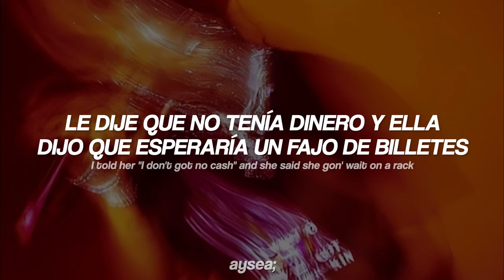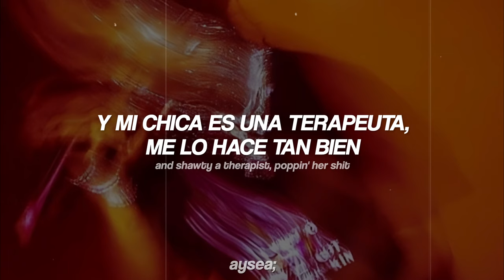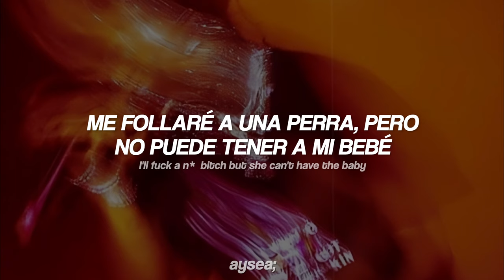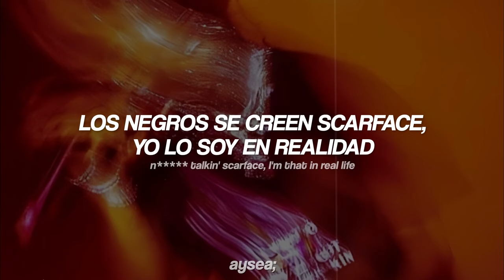travis scott, drake - meltdown [traducida / sub. español + lyrics]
♡ SOLICITA UNA TRADUCCIÓN AQUÍ ♡
letra:

[Part I]

T-time like I got a cup of this shit
T-time like golf at a quarter to six
I love to fuck on a regular bitch
You talk to the cops on some therapy shit
You act like you love this American shit
But, really, the truth is you scared of the 6ix
Yeah, you scared of the 6ix
Don't talk about the boy 'bout comparisons, shit
The weapons we got is some terrorist shit
I told her, "I don't got no cash"
And she said she gon' wait on a rack, on some Arabic shit
Give a fuck about all that heritage shit
Since V not around, the members done hung up the Louis
They not even wearing that shit
You lucky that Vogue was suing
'Cause I would've been with the Wassas in Paris and shit

[Part II]

And shawty a therapist, poppin' her shit
I know what's at stake, I'm screamin', "Free Jeffrey"
Connect collect calls right off at the celly
Always on t-time, been ready (T), yeah
Wrappin' the cheese, wrap around me 'cause I've got property
Chocolate AP and chocolate DVs, got the Willy Wonka factory

I met these Texas boys and ran it up a couple, maybe (Couple, maybe)
Swanging in the pickup truck, baby, fuck Mercedes (Fuck Mercedes)
I'll fuck a nigga bitch but she can't have the baby (Have the baby)
I'll shoot your ass in Walmart like I'm DaBaby (In Walmart)
Your boy going Lionel Messi, I go Tom Brady (Woo)
Used to wear the bust down back in my old days (Woo)
Now I let the chains hang, you gotta tuck yours maybe (Tuck it, tuck it)
Niggas talkin' Scarface, I'm that in real life (Ooh)
Is you fucking crazy or what? Is you fucking crazy? (Fuckin' crazy)
Man, the club ain't been the same since we lost Mercedes (Straight up)
Man, the clique ain't been the same since they lost the greatest (Nah, nah, nah)
Blickey hanging on my side, it's like it's really banging (Blickley, blickey, blickey)
She move her panties to the side, she want it raw when faded

si llegaste hasta aquí, tqm, toma agüita.
⋆ ˚｡⋆୨୧˚ ✧˖°. ₊˚…
Este contenido puede contener material protegido por derechos de autor. El uso justo permite el uso legítimo de material con derechos de autor sin obtener permiso del propietario del copyright.